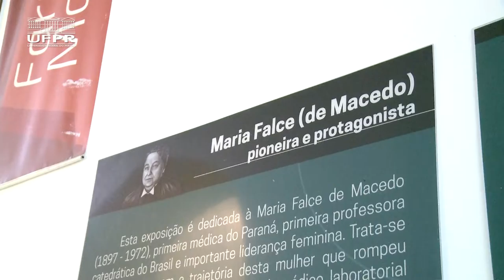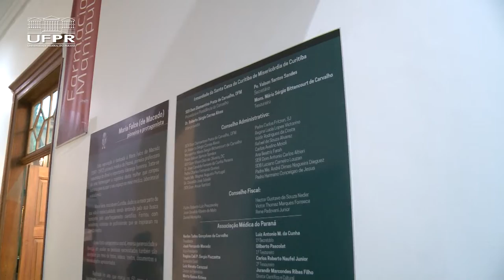Informa | Exposição homenageia Maria Falce, a primeira médica do Paraná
O Dia Nacional do Médico foi marcado pela abertura da exposição "Maria Falce (de Macedo): pioneira e protagonista", evento que integra a programação da 19ª Semana Nacional de Ciência e Tecnologia.

Maria Falce de Macedo fez parte da primeira turma de Medicina da UFPR e se tornou a primeira médica do Paraná em 1919. A exposição está em cartaz na Santa Casa de Curitiba até o dia 23 de maio de 2023.